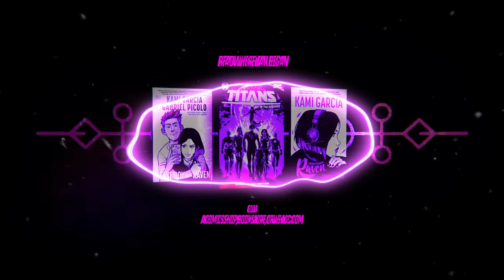MultiVersus - Official Raven “Too Dark to Care” Gameplay Trailer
Spells, secrets, and a few family issues, Raven's not here to play nice.

MultiVersus is a free-to-play platform fighter with an ever-expanding cast of iconic characters and legendary universes, various online modes, in-game events, on-going content-filled seasons, and more.

Questions?